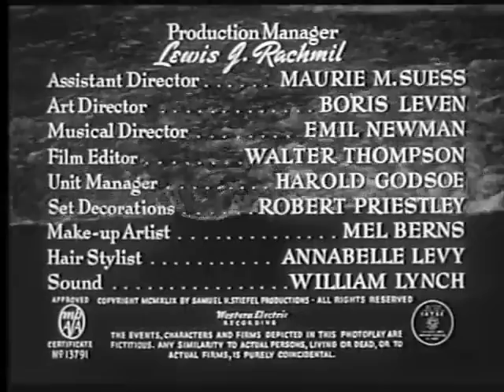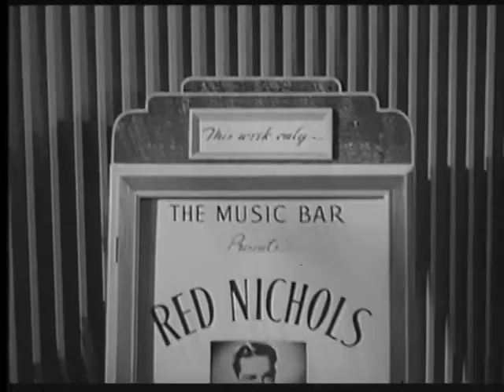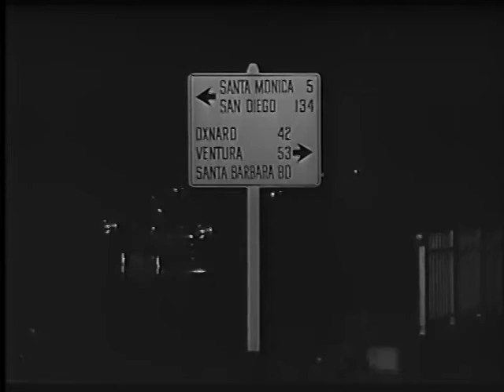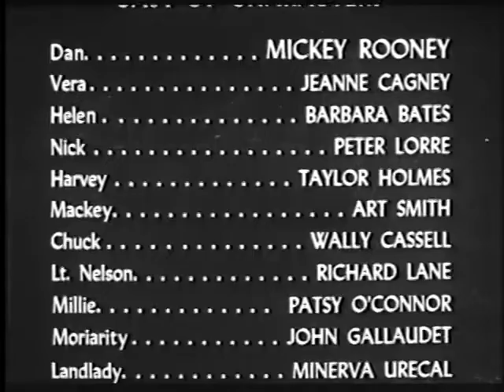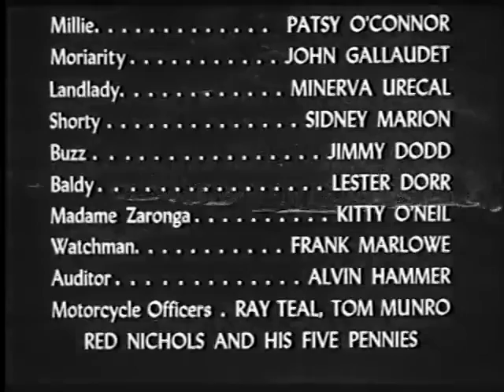Quicksand {1950} | Full Noir Drama Hollywood Movie | Mickey Rooney, Peter Lorre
☆SUPPORT MOVIE SHOW,SUPPORT CLASSICS:
About Movie-
Dan (Mickey Rooney) is a nice guy who needs $20 for a hot date with waitress Vera (Jeanne Cagney). He sneaks the sum from his boss, fully intending to pay it back later by collecting from a buddy who owes him. The friend never makes good on the money, so Dan pulls a small con for the cash. However, this petty crime lands Dan in hot water, and he finds himself committing a more serious transgression to buy his way out of trouble. But this is just the start of a very unlucky pattern.
Initial release: March 24, 1950
Director: Irving Pichel
Production company: Samuel H. Stiefel Productions
Distributed by: United Artists